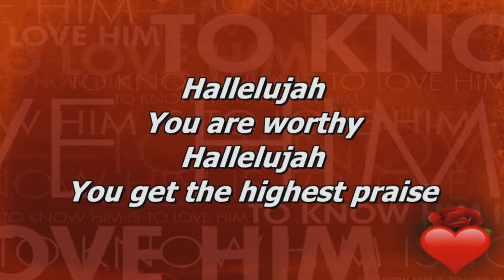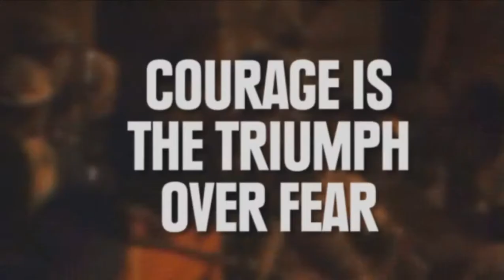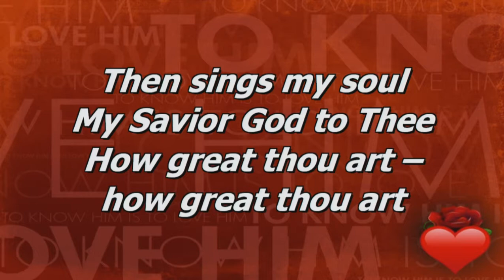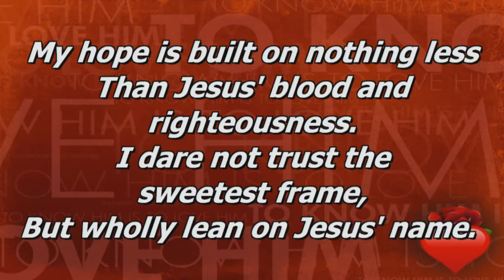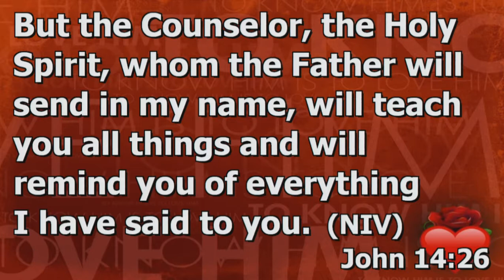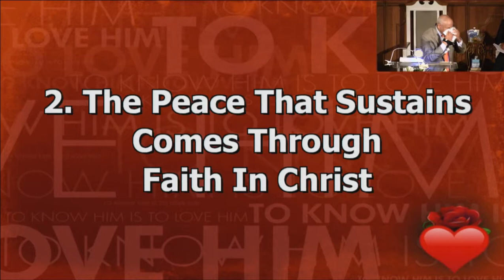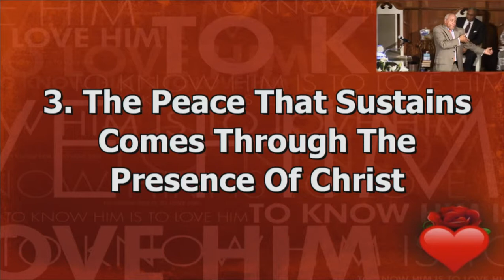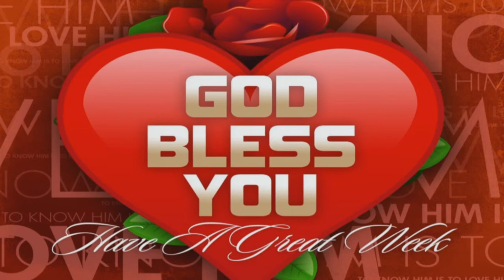2/9/14 10:45 Worship Service